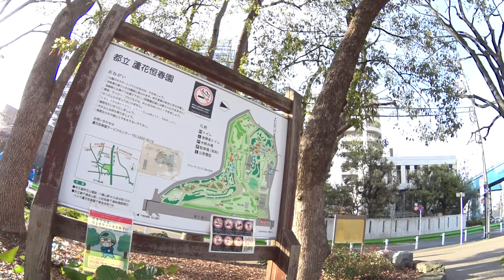自転車散歩 110（東京都世田谷区 蘆花恒春園 → 粕谷区民センター通り → 吉祥寺通り → 風の散歩道 → 桜通り → うど橋 → 多摩湖自転車道起点 ） SONY HDR-AS50 サイクリング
自転車散歩（第110回）は、東京都世田谷区の「都立・蘆花恒春園（ろかこうしゅんえん）」からスタートし、「粕谷区民センター通り」「吉祥寺通り」「風の散歩道」「桜通り」を通って、西東京市新町の「多摩湖自転車道」起点までを走ります。

撮影時期：　2022年4月上旬